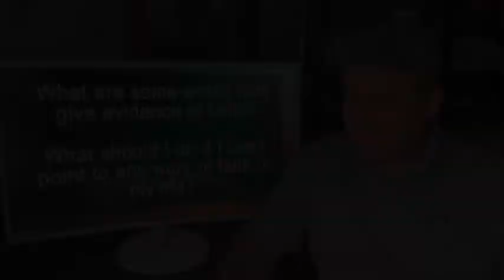Bible Studies for Life - Fall 2022 - James - 2:14-26 - What Kind of Faith do you have?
Steve Brazzel gives a brief overview and some insights on the lessons in Bible Studies for Life, Fall 2022. The Bible Studies for Life teaching series is published by Lifeway.

Steve is the Director of ExposedToChrist Ministries and the Director of Missions for Unity Baptist Association in Texas. He pastored for 20 years and has been on church staffs and vocational ministry for almost 40 years. He received his MDiv and DMin degrees from Southwestern Baptist Theological Seminary in Ft. Worth.